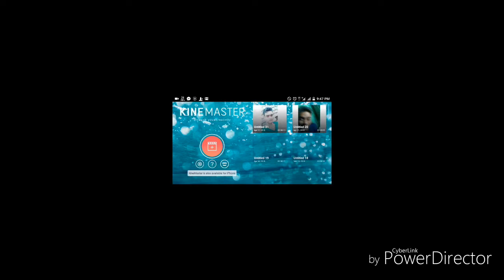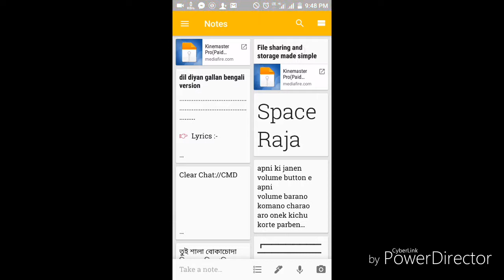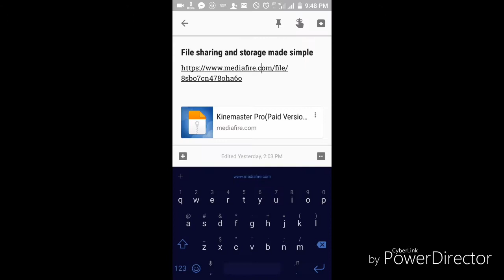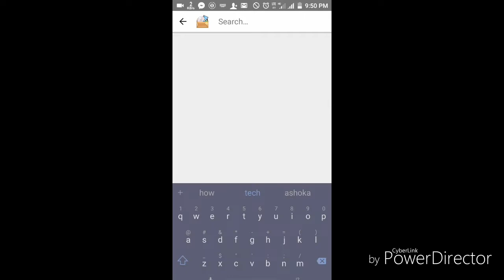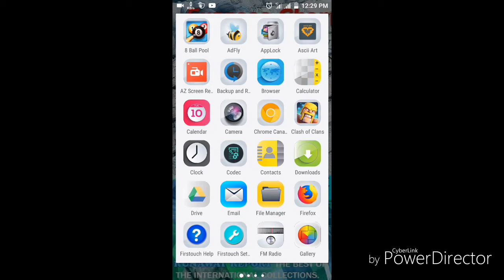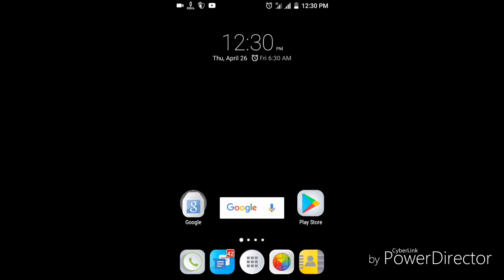"Kinemaster Without Watermark" ||ওয়াটার মার্ক ছাড়া-ই কাইনমাস্টার || by TechHub24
Hello Guys, In This Video I'm Gonna Tell You.
How To Download Kinemaster Pro (Paid Version For Free).
Kinemaster Without  Any Logo or Watermark.

ডাউনলোড করুন কাইনমাস্টার প্রো ( পেইড ভার্সন, ফ্রি তে) । কোনো লোগো বা ওয়াটার মার্ক ছাড়া-ই।

আপনাদের সকল কে অনেক অনেক ধন্যবাদ আমাদের পাশে থাকার জন্য।

লাইক, কমেন্ট ও শেয়ার করুন আমাদের ভিডিও গুলি।

আর জুড়ে থাকুন আমাদের সাথে।

For Watching Our Videos.

Be Patient With Us.

"TechHub24"

"Tech Hub 24"

"techhub24"

"tech hub 24"

"tech"     "Tech"    "TECH"
"TECHHUB24"